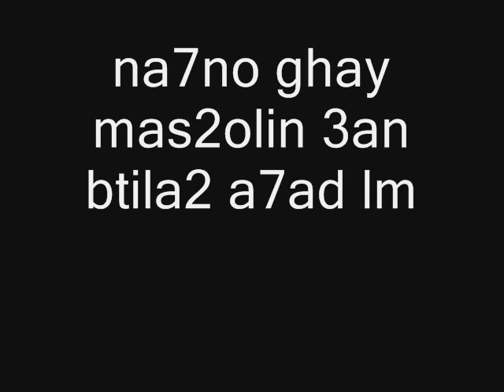chkoun li bgha lma3joun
chkoun li bgha lma3joun chkoun li bra lma3jon humour maroc dima maroc meknes codm comedy